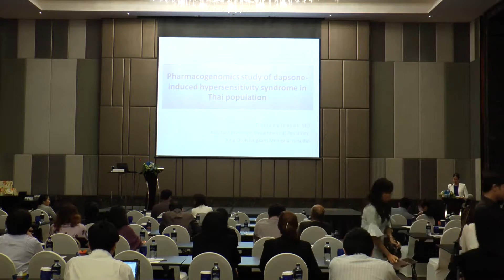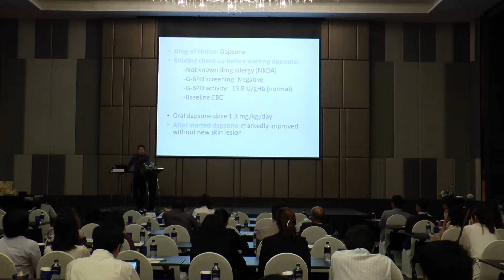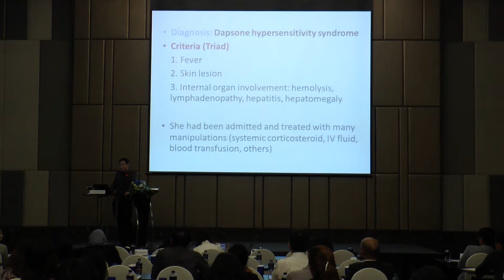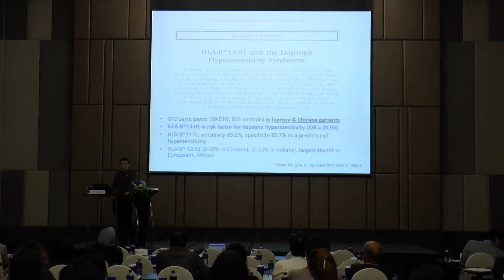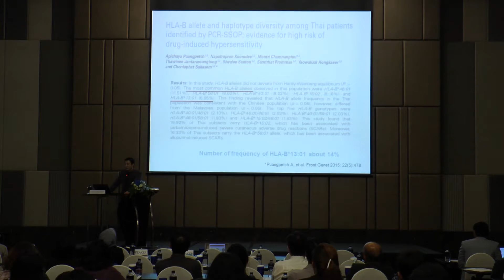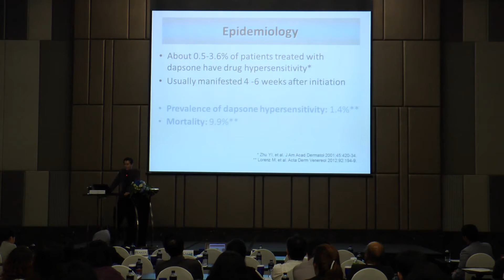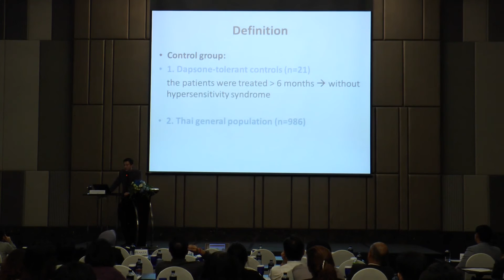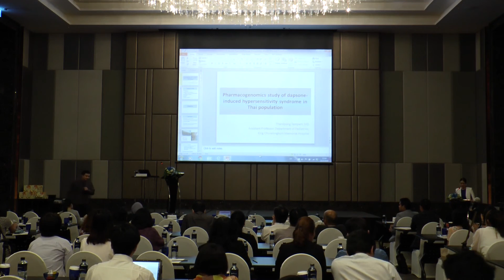Pharmacogenetics Study of Dapsone-induced Drug Hypersensitivity Syndrome in Thai Population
Pharmacogenetics Study of Dapsone-induced Drug Hypersensitivity Syndrome in Thai Population presented by Assist. Prof. Therdpong Tempark